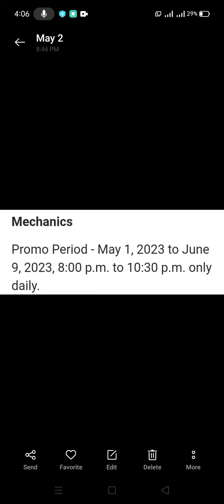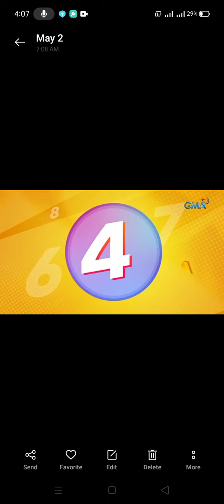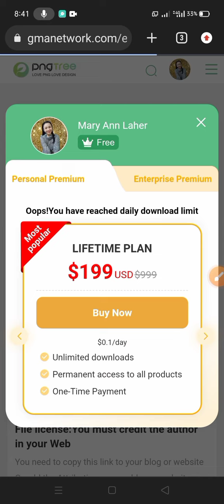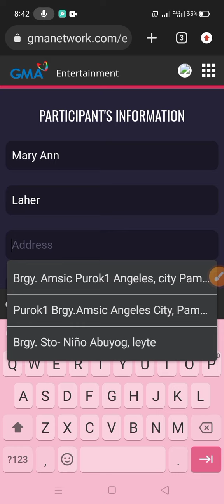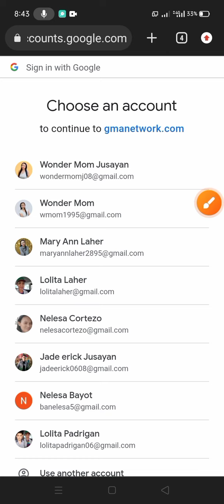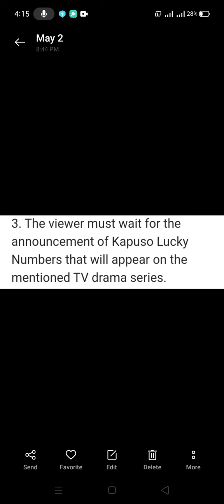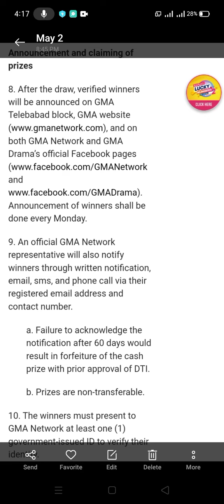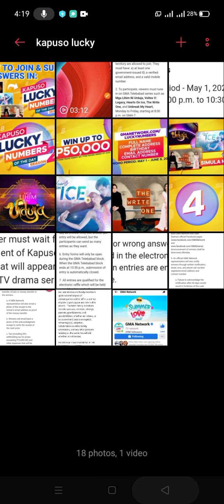PAANO SUMALI AT MAG-SUBMIT NG SAGOT SA KAPUSO LUCKY NUMBERS OF THE DAY